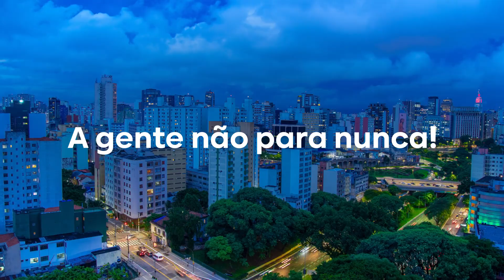Akmos - Sonhar é Saudável. Realizar é Incrível.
Somos Akmos

Apaixonados por transformação, saúde e
bem-estar. O que nos move é viver experiências, sentir
na pele, sonhar grande, aprender sempre. Descobrir
uma forma só nossa de deixar marcas positivas na vida
de quem está ao redor, todos os dias.

Gostamos de gente! Não colocamos ninguém em
caixinhas, porque cada pessoa é um mundo inteiro,
que merece espaço pra se expandir e brilhar.

É assim que criamos, juntos, um universo onde todo
mundo é bem-vindo do seu jeito e pode escrever
histórias mais felizes e prósperas.

A gente não para nunca! Aproveitamos cada
oportunidade que o presente nos dá de fazer
uma verdadeira revolução pela qualidade
de vida dos brasileiros. Em cada gesto de cuidado,
em cada convite, em cada parceria.

Somos um futuro brilhante acontecendo hoje.